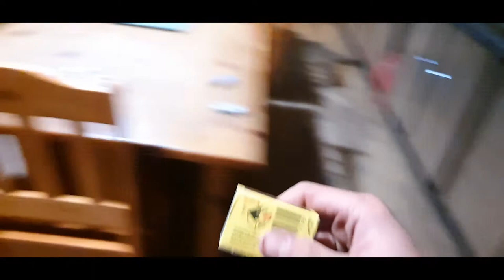DRINK OR DIE PART 2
sub